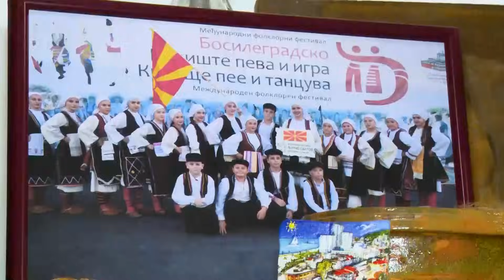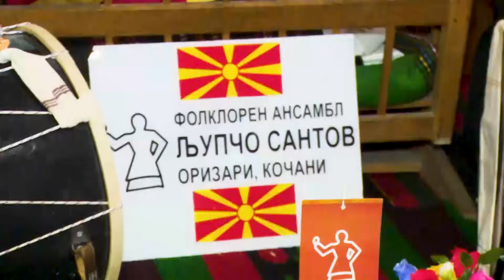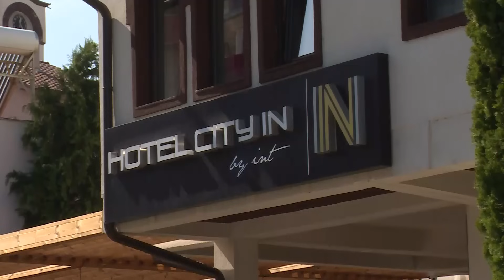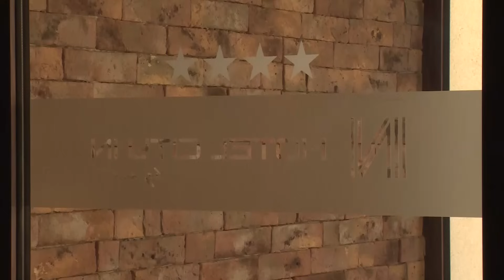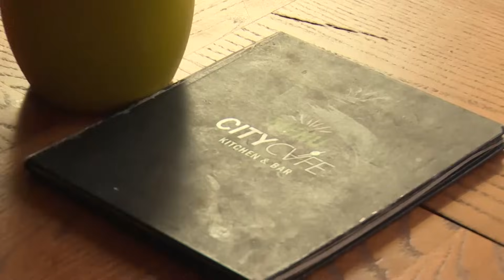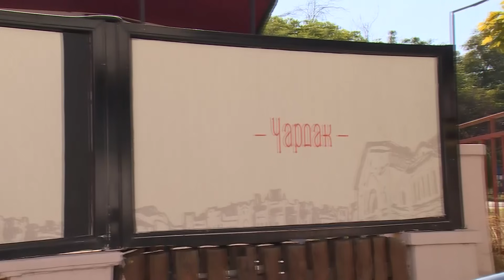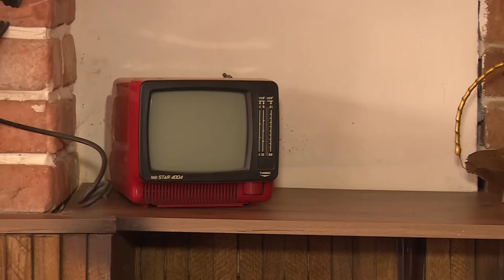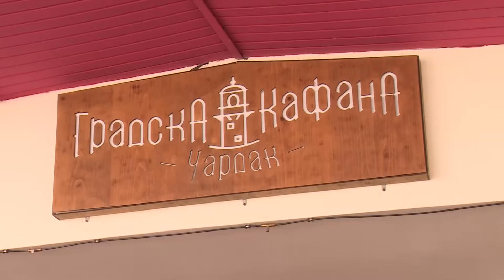ВЕЗИЛКА ОСОГОВО / VEZILKA OSOGOVO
Емисија ВЕЗИЛКА посветена на областа ОСОГОВО